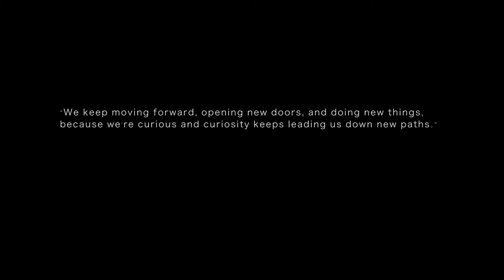"Where Dreams Come True" (Disney 2016 Recap) - by Jeremy Aludino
A video montage of Old Bridge High School's adventure to Disney World in Orlando, Florida between June 3rd through June 7th.

Shot on an iPhone 6S + RetiCAM Tripod Mount.
Edited on Adobe Premiere CC 2015.